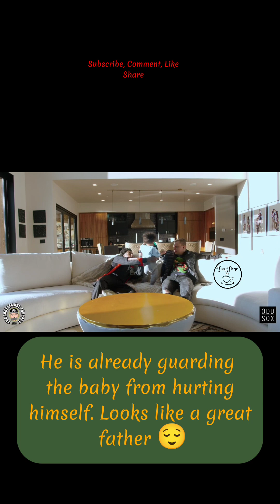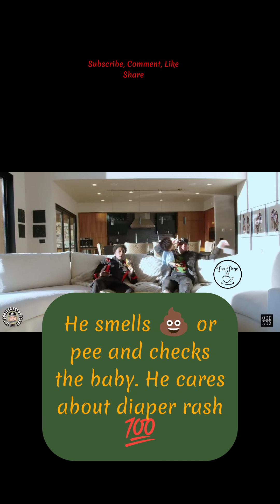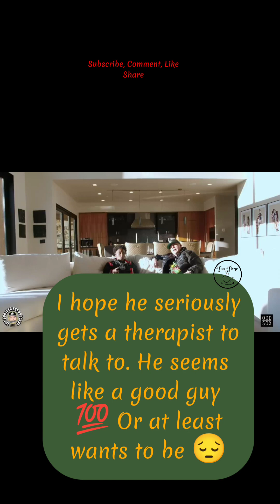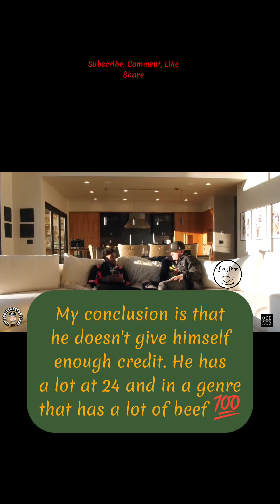NBA Youngboy Says He Isn't Big On Fatherhood| Let's Get Into It 🤯😲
We will not  be making up assumptions on this channel and will go strictly by what we see, hear and common sense 💯 We are breaking EVERYTHING down‼️SUBSCRIBE, LIKE, AND COMMENT DOWN BELOW 👇
To see the interview in it's entirety go check out @BootlegKev channel 🤗